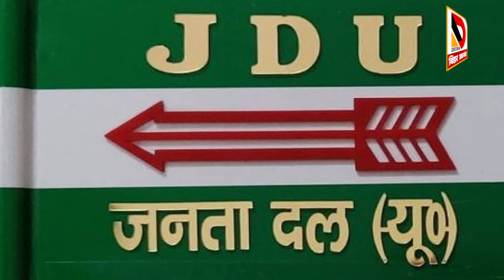Bihar में Amit Shah के एंट्री के तुरंत बाद NDA के सीट शेयरिंग फार्मूला लीक